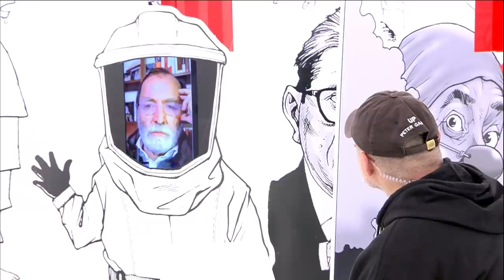CHAMUCO TV. La consulta popular | Epigmenio Ibarra, Ariadna Bahena, Alina Duarte y Omar García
Los moneros reflexionan sobre la consulta popular junto con los invitados de la emisión.